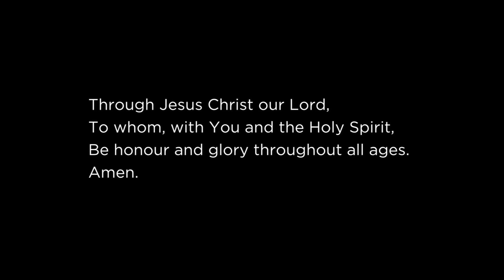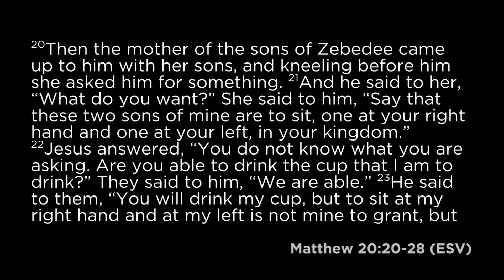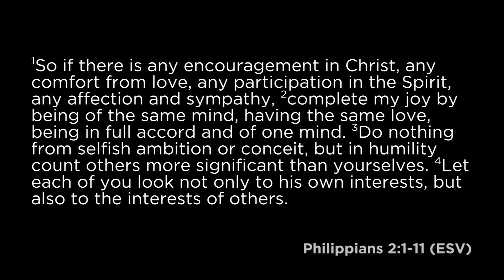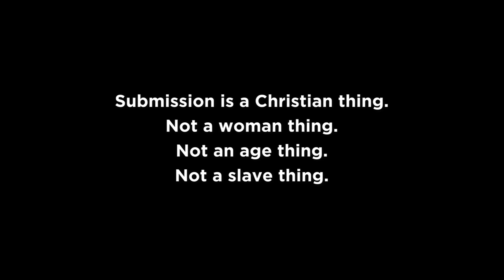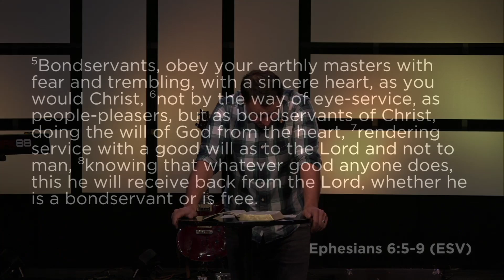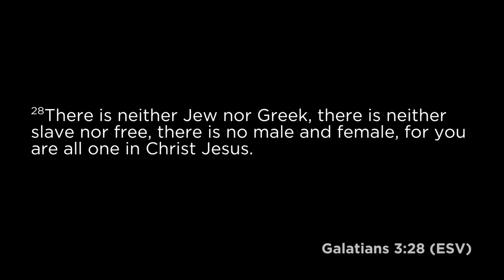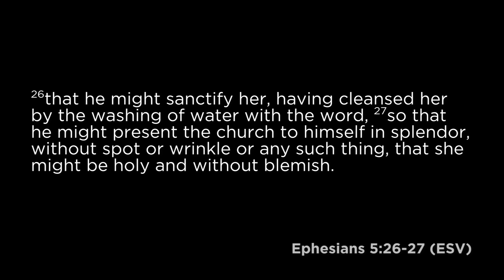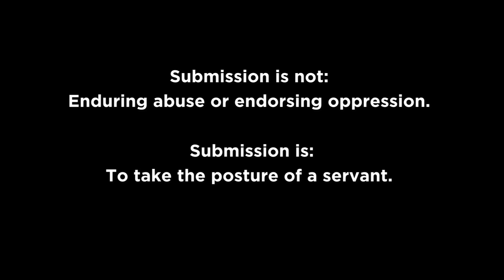Relationship Advice for all Walks of Life – Dave Stimers – Westside Online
Series – The Pace of Grace
Part 9 – Relationship Advice for all Walks of Life

This one piece of advice could radically change your relationships in your marriage, with your friends, at work, or at church. Today we unpack exactly what that is!